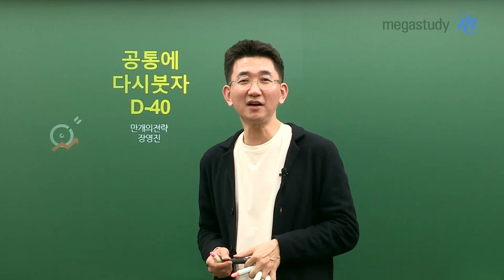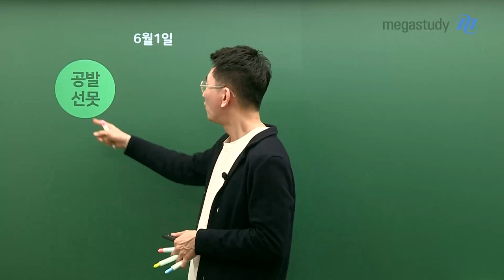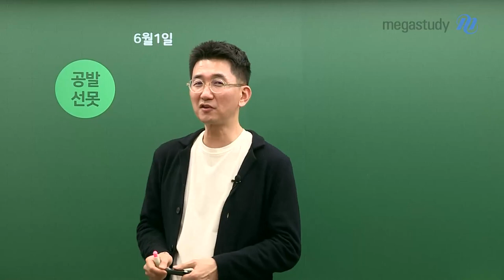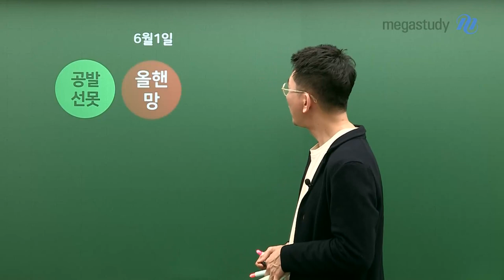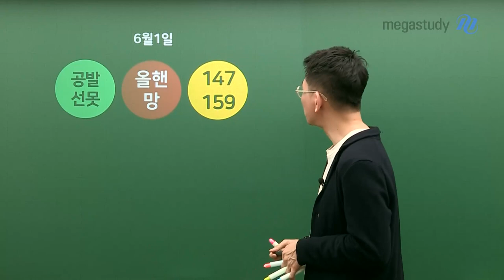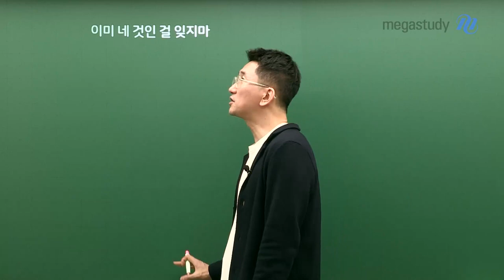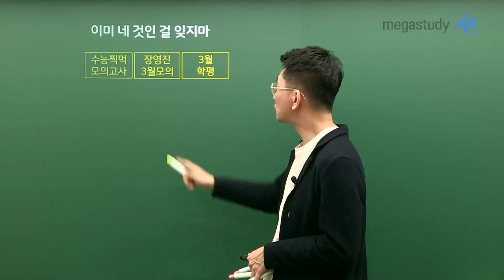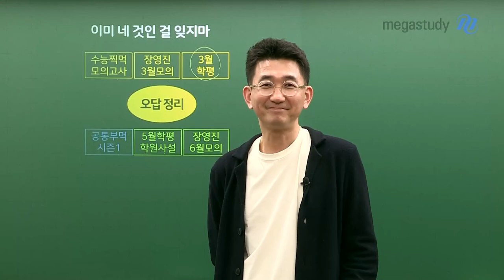[메가스터디] 수학 장영진쌤 - 공통에 다시붓자 D-40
지금은 공통과목에 시간과 에너지와 열정을 쏟아부어야 할 때!

여러분들이 풀었던 거, 공부했던 거 복습하고
배웠던 내용은 오답정리하고 재점검해 주세요!

하반기 공부에 큰 변화를 주는 좋은 출발점이 될 수 있도록 최선을 다해봅시다